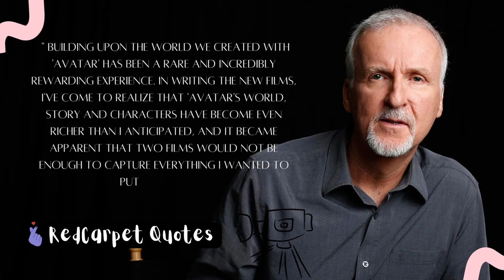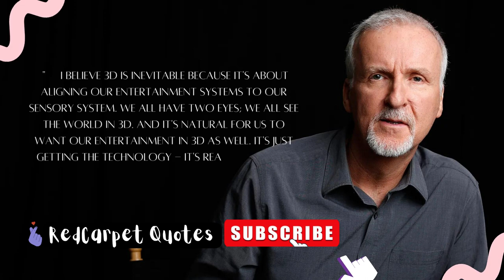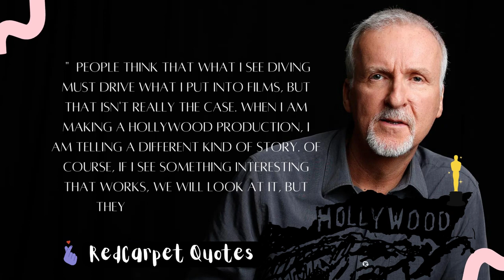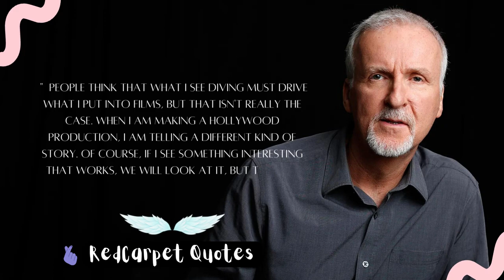"The Truth About James Cameron's Avatar" | RedCarpet Quotes.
James Cameron :
Canadian filmmaker

James Francis Cameron CC is a Canadian filmmaker. Best known for making science fiction and epic films, he first gained recognition for directing The Terminator. He found further success with Aliens, The Abyss, Terminator 2: Judgment Day, and the action comedy True Lies.

Awards: Full list Occupation: Director; producer; writer; editor; e...
Alma mater: Fullerton College
‎Filmography · ‎Suzy Amis Cameron · ‎List of awards and... · ‎Linda Hamilton

James Cameron - IMDb
James Cameron, Writer: Avatar. James Francis Cameron was born on August 16, 1954 in Kapuskasing, Ontario, Canada. He moved to the United States in 1971.
Born: August 16, 1954, Kapuskasing.

What is James Cameron worth?
Did James Cameron go to the Titanic?
Did James Cameron make money from Titanic?
Why is James Cameron so famous?
Who wrote the Titanic?
Why did Avatar 2 take so long?
What is the #1 movie of all time?
Why do avatars have 4 fingers?
Do avatars have private parts?
How do avatars get pregnant?
How do avatar people reproduce?
How do you say hello in Na vi?